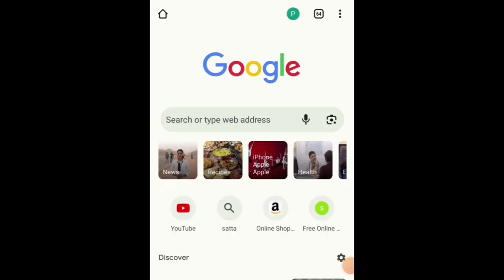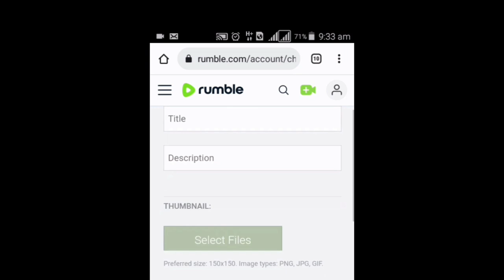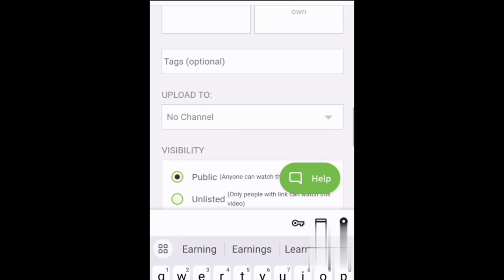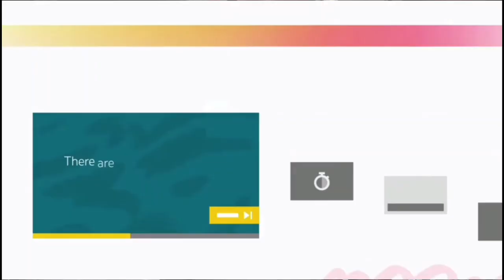Earn Money from Rumble by Reupload? || How to Create Rumble Account|Rumble App se paise kaise kamaye